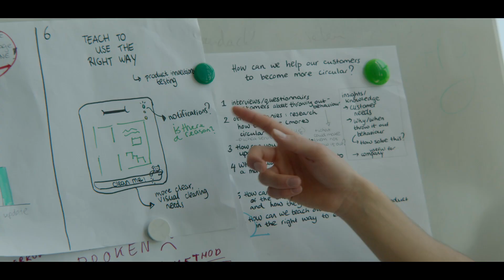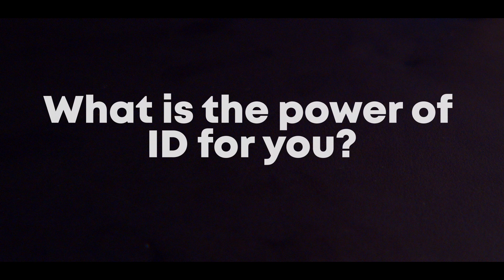IDsymposium aftermovie 2023